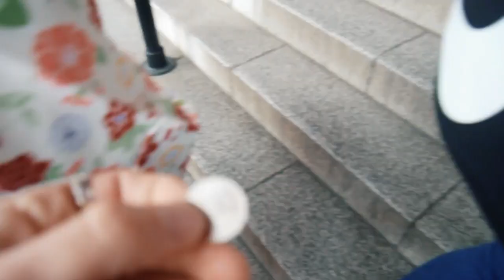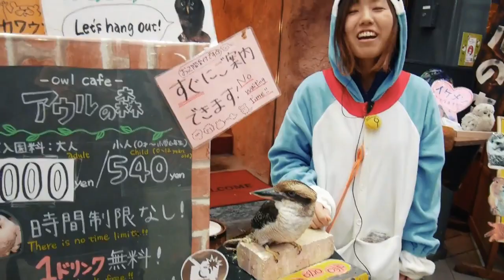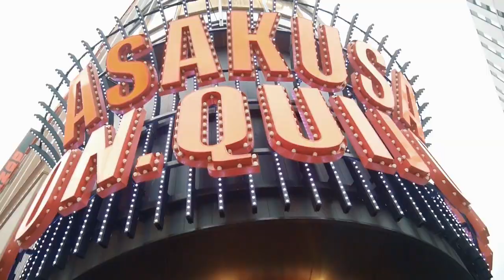Asakusa... KIMONOS, nazi signs, and temples....... #16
This day was so much fun! We got to dress up in traditional Japanese clothing and walk around Sensoji Temple. hope u enjoy!!!